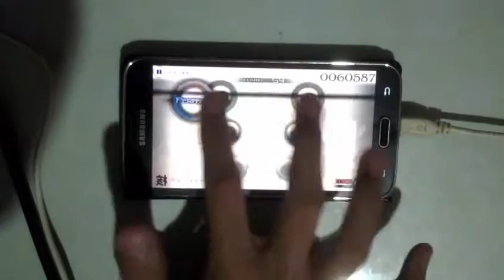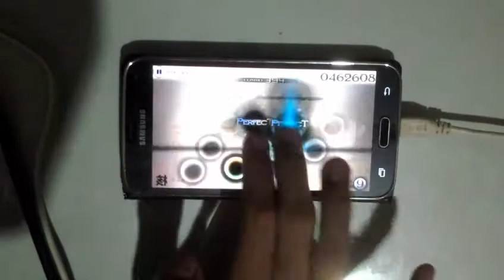[Cytus|OH] Protest (HARD) - Million Master!